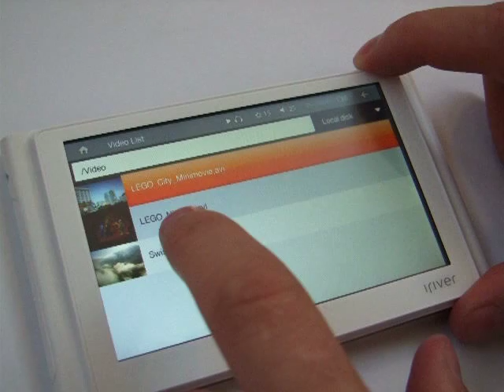iriver P8 unboxing (MP3store.pl exclusive)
specjalnie dla MP3store unboxing najnowszego modelu iriver P8